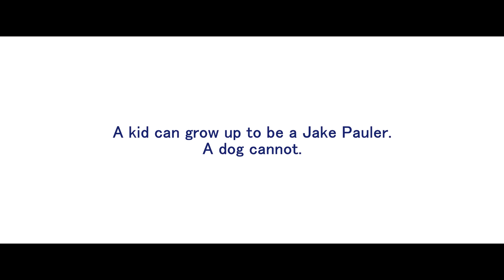Jake Paul fans in action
oh dear